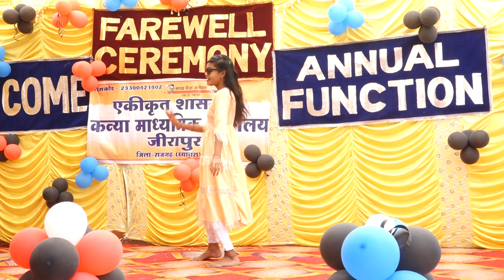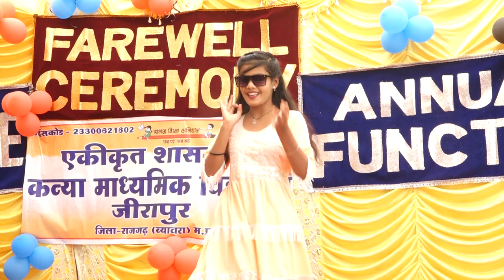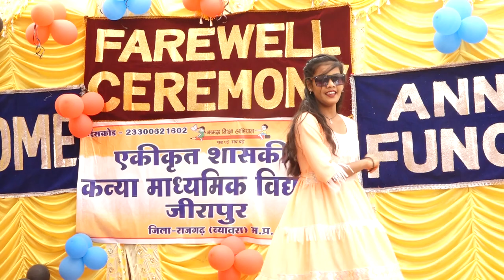29 govt gir;ls middle sachool zirapur